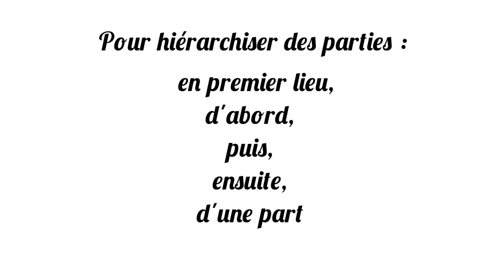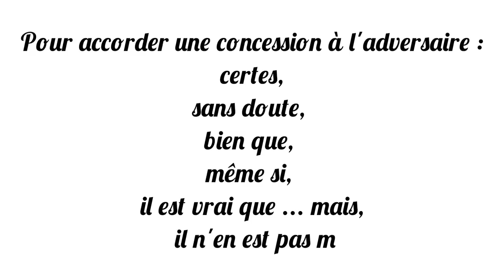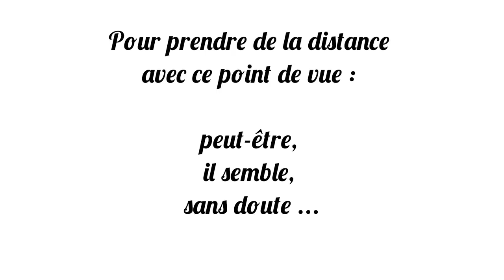Vocabulaire de l'argumentation et du raisonnement - Francais 3e - Les Bons Profs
Un rappel de cours sur le vocabulaire de l'argumentation et du raisonnement en français.